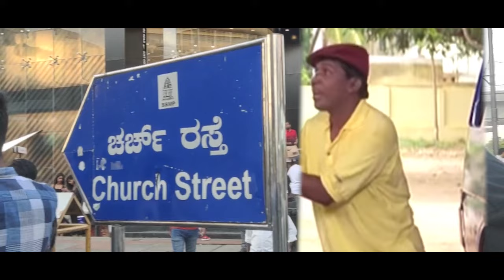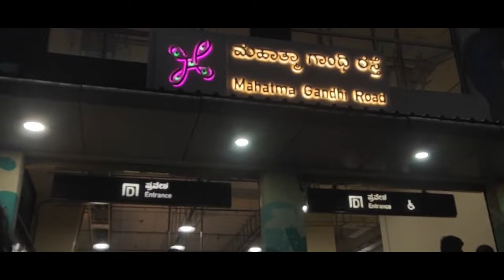Church Street Vlog Fun with Friends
A recent visit to Church Street with Friends